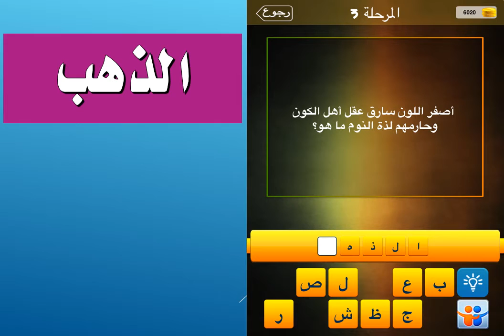اصفر اللون سارق عقل اهل الكون وحارمهم لذة النوم ما هو ؟